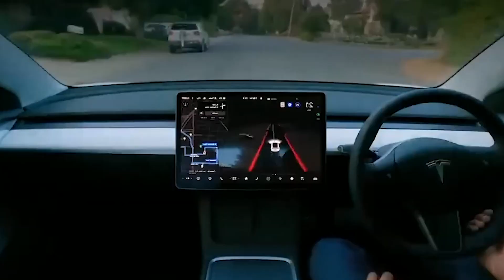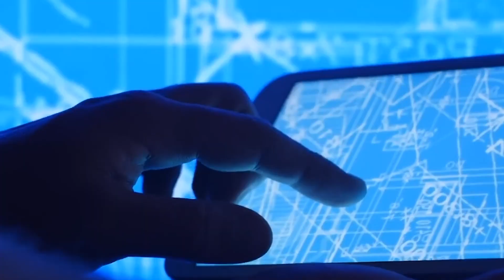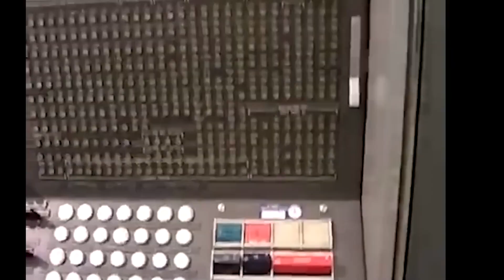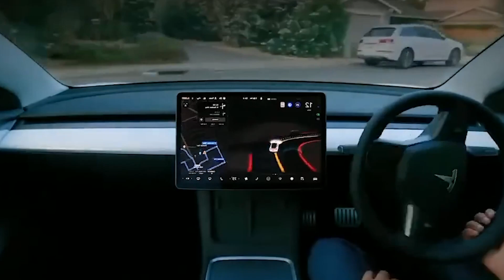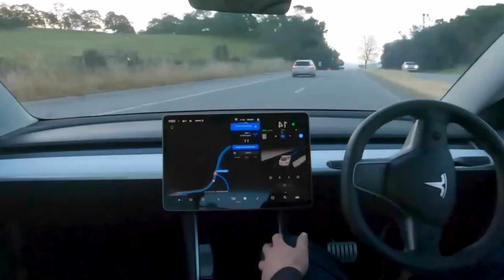Elon Musk Reveals The Secret Behind The DOJO Supercomputer!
➤Elon Musk has been hinting for a couple of years that they were developing their supercomputer. At Tesla's AI Day, Tesla announced the arrival of Dojo, its supercomputer designed entirely in-house.
Dojo is a supercomputer by virtue of its complexity and speed but differs from other supercomputers in quite a few ways. But it's not technically a supercomputer yet because it hasn't been entirely built out.
Tesla's Senior Director of Autopilot Hardware, Ganesh Venkataramanan, is the head of the project and was the point-person for the presentation.